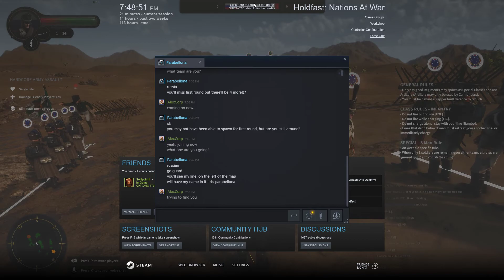Holdfast: Nations At War Gameplay Part 301 (Team Match Linebattle)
I'm apart of a regiment called Coalition Gaming (CG) Holdfast: Nations At War Brigade. I recommend CG as they are pretty good regiment and a Community Friendly Group.

Fight on multiple fronts in Holdfast: Nations At War - A competitive multiplayer first and third person shooter set during the great Napoleonic Era. Charge into battle with over 150 players per server!